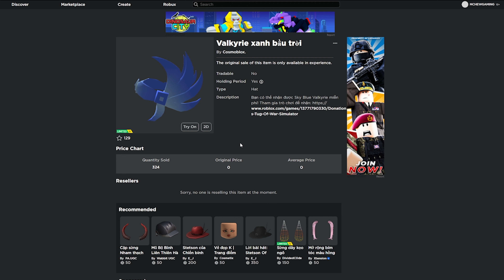(ROBLOX) FREE UGC LIMITED | Cách Lấy Vật Phẩm LIMITED Miễn Phí Trong Game Tug Of War Simulator